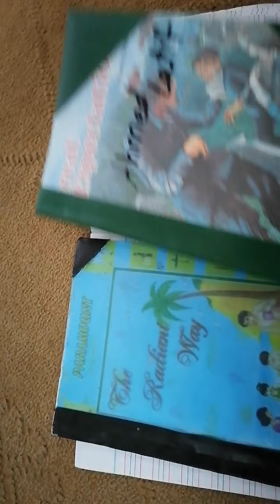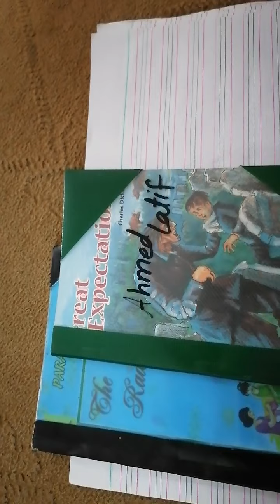M_III English writing lesson 21